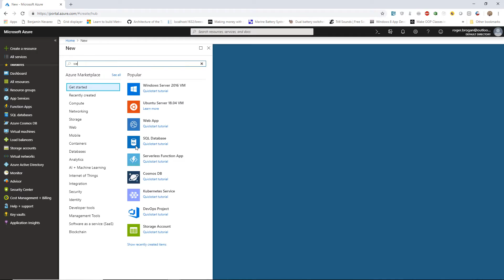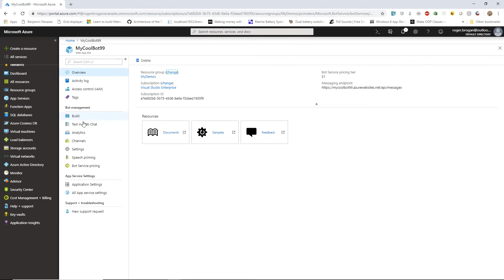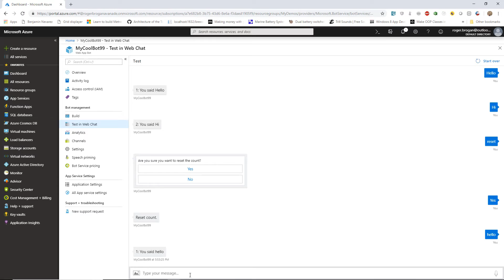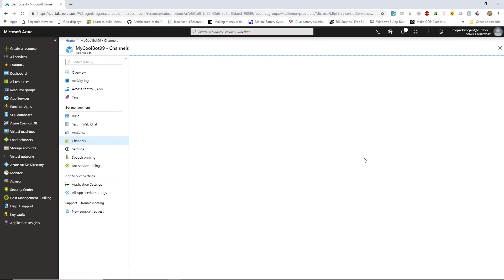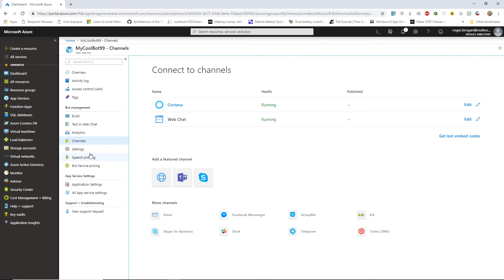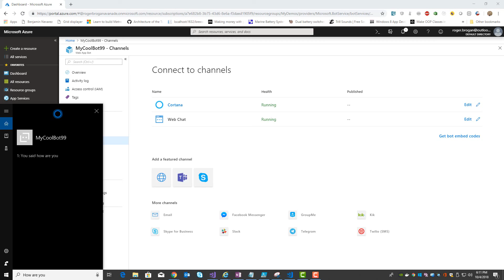Cortana Skill Development - Part 1 - Dabble Lab #90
#90: This is the 1st video in a multi-part Cortana Skill Development tutorial series. In this video, we'll look at setting up a dev environment for Microsoft Cortana Skill development.